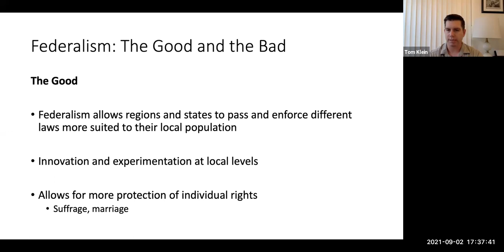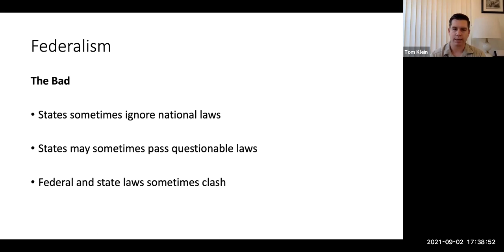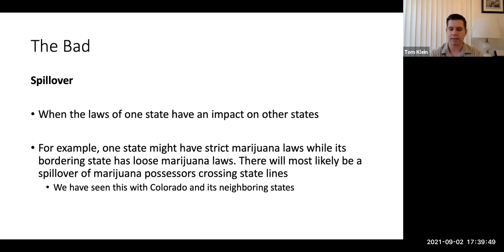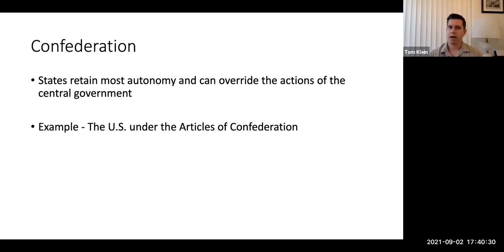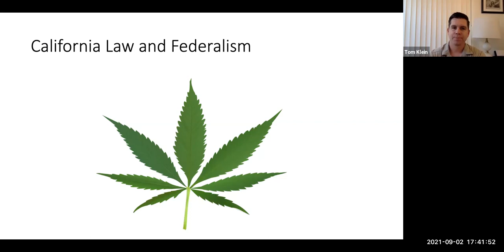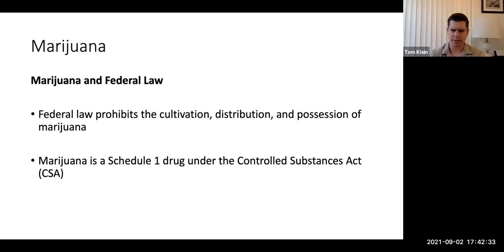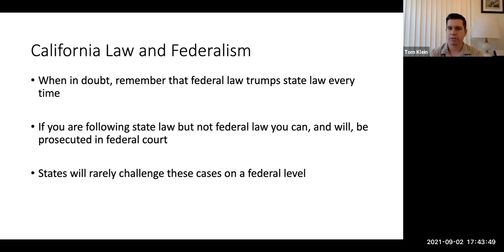POSC 1, Lecture 3B - Federalism, Good or Bad?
Is federalism good or bad for America?